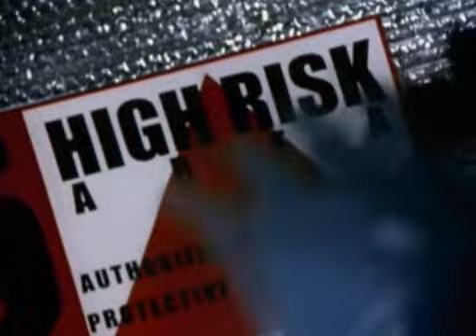Busta Rhymes feat.Ol Dirty Bastard - Woo-Ha!! Got You All in Check REMIX (1996)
Trevor Smith, better known as Busta Rhymes (born May 20, 1972),[2] is a Grammy-nominated Jamaican-American rapper, songwriter, and actor. Chuck D of Public Enemy gave him the name Busta Rhymes (from former NFL wide receiver George "Buster" Rhymes).

mith broke out with a 1996 solo hit single, "Woo Hah!! Got You All in Check" from his platinum record album The Coming. His second album, When Disaster Strikes, released in 1997, produced the hit singles "Put Your Hands Where My Eyes Could See" and "Dangerous".